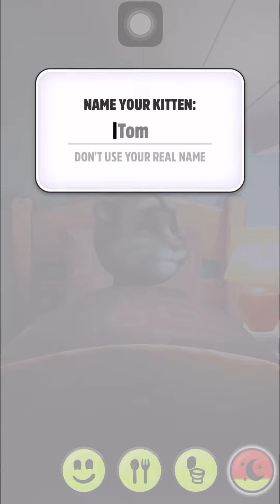My Talking Tom New Funny Cartoon Gameplay Parts 1